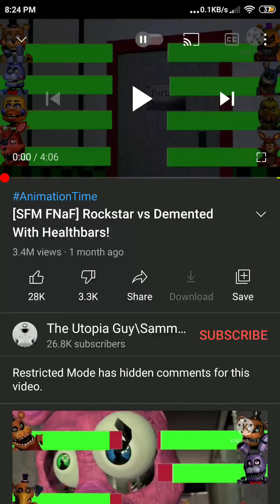Reacting to rockstars vs demented but who will win check and the end I hope you enjoy this show:)!!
Hint: demented bonnie will die by rockstars Fred I'm a real YouTube this is fun right! Anyways back in the video my name is Chris call me chris or christopher